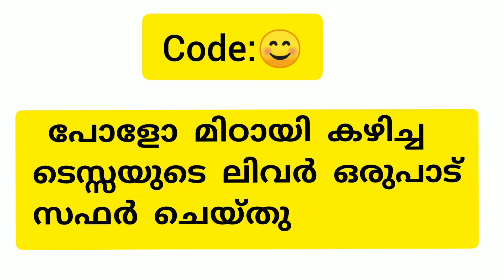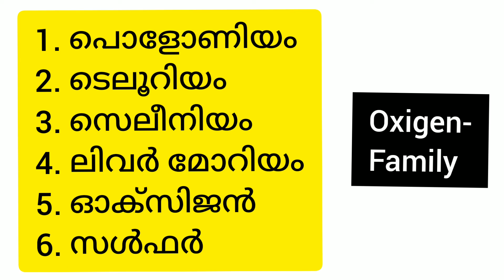Chemistry Capsules 🔥 Oxigen Family